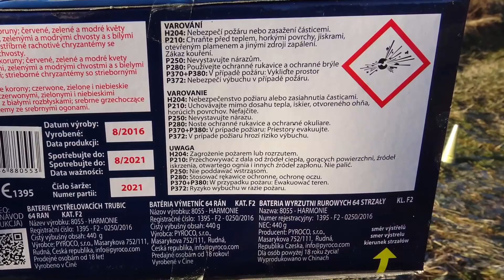Harmonie Batterie | große Silvester Batterie | LIDL Tschechien [Full HD]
Heute im Test: Harmonie. letztes Jahr in Tschechien geschossen.

Pyro-Equipment:

2 Kanal-Funk-Zündanlage
4 Kanal-Funk-Zündanlage
10 Kanal-Funk-Zündanlage

KEEP WATCHING.